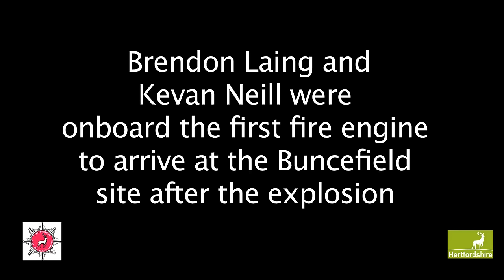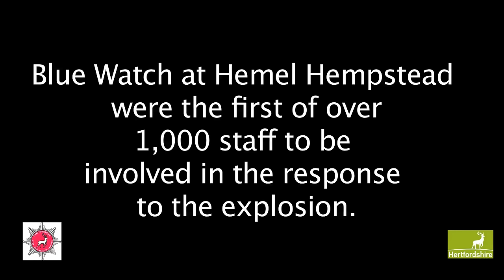First firefighters at Buncefield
Interview with Brendan Laing and Kevan Neill, who were onboard the first fire engine to arrive at the Buncefield fire following an explosion in the early hours of 11 December 2005.